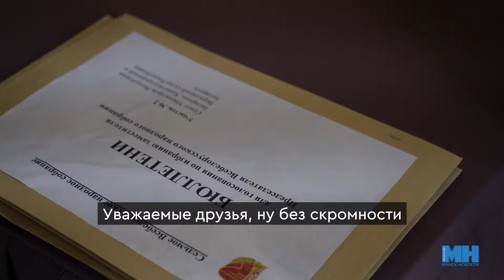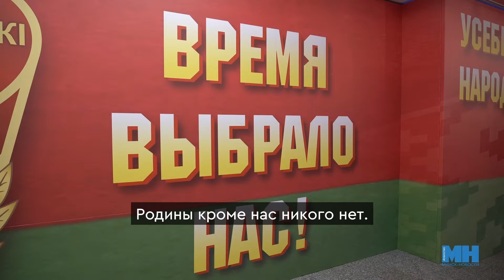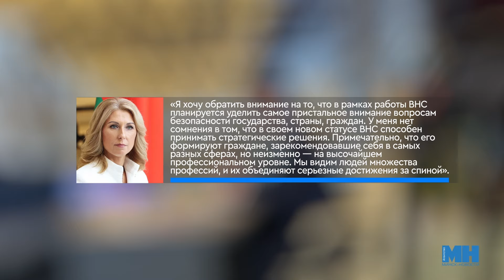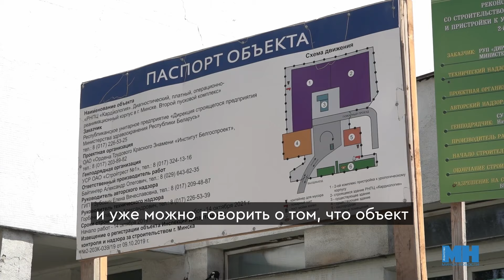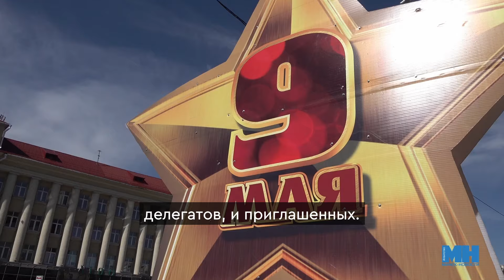Минский курьер. Обзор событий с 22 по 28 апреля